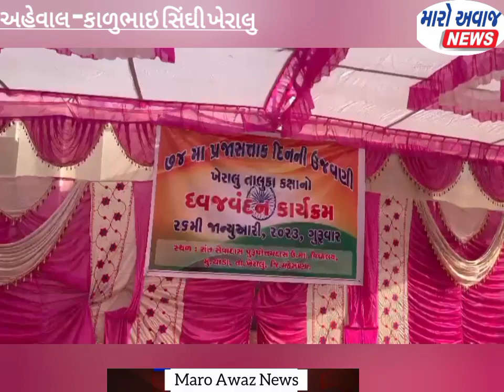ખેરાલુ તાલુકા લેવલનો ૨૬ જાન્યુઆરી નો ધ્વજ વંદન કાર્યક્રમ ચાડા ગામે યોજાયો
ખેરાલુ મા તાલુકા લેવલનો ૨૬ જાન્યુઆરી નો ધ્વજ વંદન કાર્યક્રમ તાલુકાના ચાડા ગામે યોજાયો હતો
 ભારત ભરમા ૨૬ જાન્યુઆરી પ્રજાસત્તાક દીન ની ઉજવણી ધામધૂમથી કરાતી હોય છે જેમાં નાના ગામડે થી લઈ ને મોટા સહેરો સુધી આ પાવન પર્વ ની ઉજવણી (૧૯૫૦) થી લઈ ને આજ દીન સુધી થઈ રહી છે અને જયાર સુધી સૂરજ ચાંદ રહે શે ત્યાં સુધી આ પાવન પર્વ ની ઉજવણી થતી રહેશે ત્યારે ખેરાલુ તાલુકા ના ચાડા મુકામે આજે રંગેચંગે આ પાવન પર્વ ની ઉજવણી કરી રાષ્ટ્ર ધ્વજ ફરકાવી સલામી આપવામા આવી હતી જેમાં ખેરાલુ પ્રાત અઘી કારી એ આ પર્વ વીસે ખુબ સરસ પ્રવચન આપ્યું હતું ત્યાર બાદ ઘારા સભ્ય   દ્વારા પ્રવચન આપવામા આવ્યું હતું જેમાં પોતે ચાડા ગામના ખેડુત ખાતેદાર હોવાનું જણાવ્યું હતું અને ચાડા ગામને પાંચ લાખ ની ગ્રાન્ટ રાજ્ય સરકાર દ્વારા આપવામા આવશે જ્યારે બે લાખ ધારાસભ્ય ની ગ્રાન્ટ મા થી આપવામા આવશે તેમજ હાલમાં જન્મેલી બાળકી ઓને પણ તેમના વાલીઓ ને સન્માન પત્ર આપી સન્માનિત કરાઈ હતી જ્યારે (૮૦) વર્ષ  ઉપર ના તમામ લોકો ને પણ સન્માન પત્ર આપી સનમાનિત કરાયા હતા જ્યારે આ પ્રસંગ ની સોભા ચાડા ગામની વિવિધ શુકલો ના બાળકો એ શસંકુતિક કાર્યકમો કરી વધાવી હતી જ્યારે ખેરાલુ પી આઈ તેમજ પી એસ આઈ પોલીસ સ્ટાફ અને જી આર ડી ના સ્ટાફ સાથે પરેડ કરી રાષ્ટ્ર ધ્વજ ને સલામી આપી હતી  આ પ્રસંગે  પ્રાંત અધિકારી મામલતદાર પી આઈ પી એસ આઈ ટી ડી ઓ ધારાસભ્ય તેમજ આસપાસના મહાનુભાવો તેમજ ગામ લોકો મોટી સંખ્યા મા ઉપશથિત રહ્યા હતા